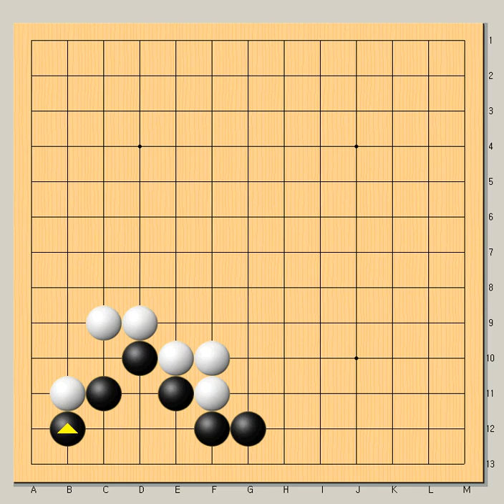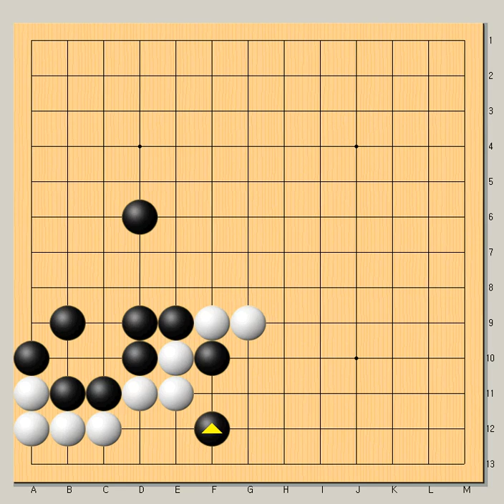실전모양의 기본급소들을 배워보세요 ~ 바둑사활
알면 도움이 되는 급소들 입니다 - 바둑사활